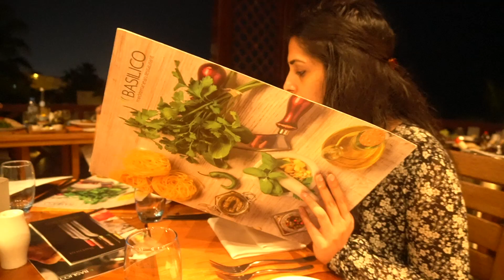Family time in a Luxury beach Resort |Weekend Trip from Dubai | Dubai Tour|Things to do in Dubai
We went to Ras al Khaima for a weekend trip from Dubai and stayed in Luxury beach Resort . It was a fun family time .